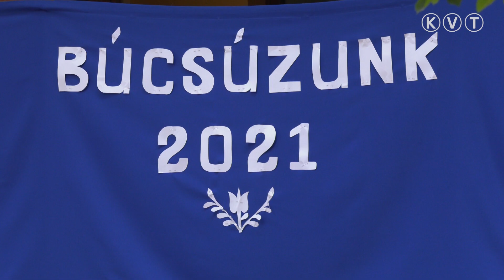KISKUNMAJSA: ELBALLAGTAK A SZENT GELLÉRT KATOLIKUS ÓVODA NAGYCSOPORTOSAI